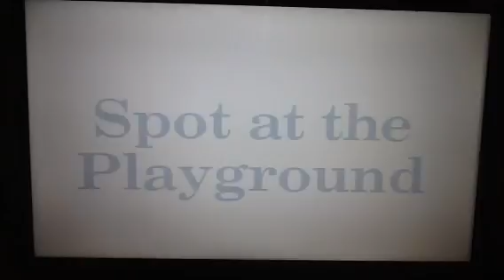Spot at the Playground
From The Adventures of Spot